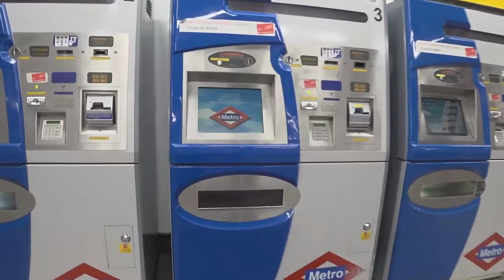(170521-마드리드)메트로타고 솔광장에서 몽클로아 이동